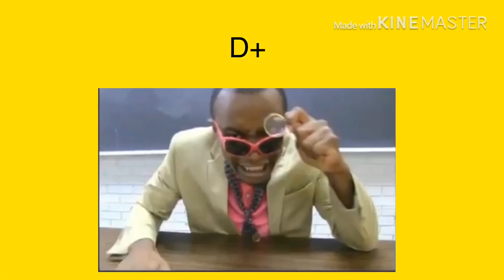My By The Grades List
Running time: 53 Seconds